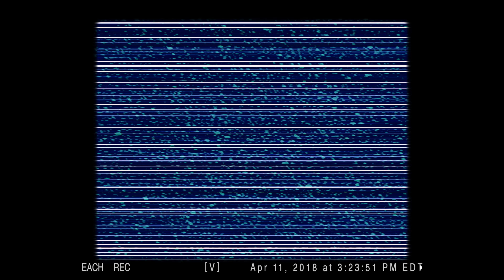Hot Boy Nunk ft. 4PF DT "Ride" Official Video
Hot Boy Nunk ft. 4PF DT "Ride"
Directed by: Estwst Photos